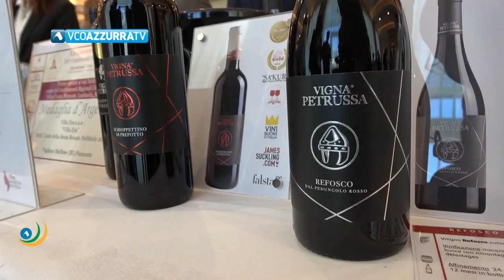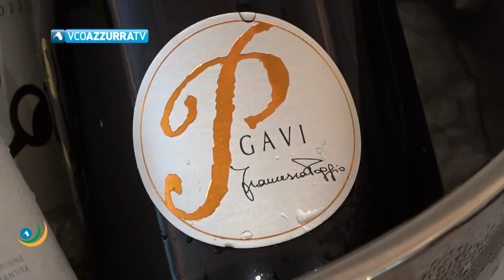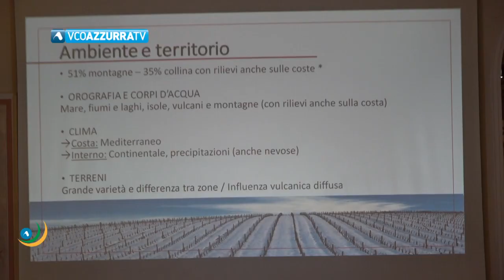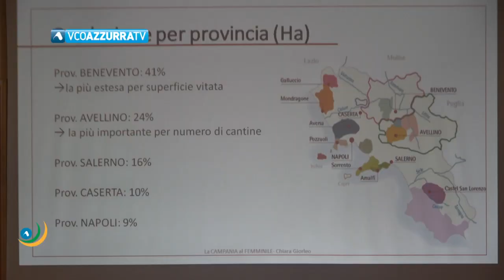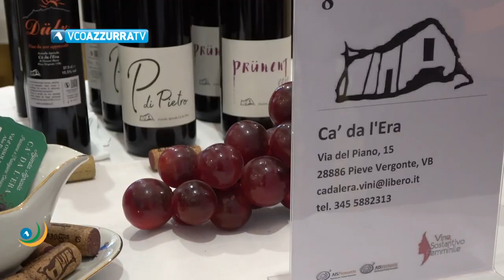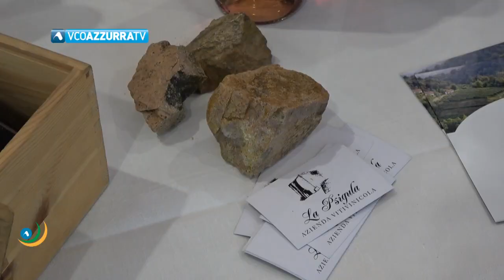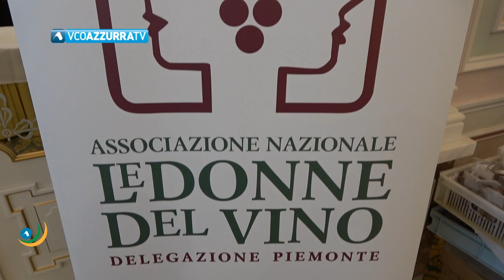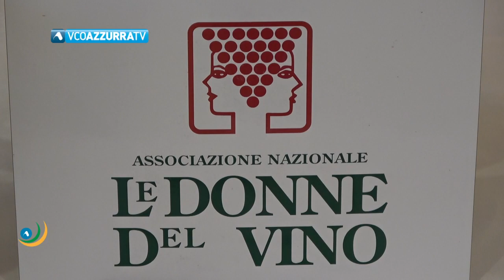A Stresa "Vino, sostantivo femminile"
Un grande evento dedicato alle donne produttrici di vino. E' quello andato in scena a Stresa all'Hotel des Iles Borromees con "Vino, sostantivo femminile" il 5 marzo 2023. Una giornata con una novantina di banchi d'assaggio di cantine al femminile provenienti da tutta Italia e due momenti d'approfondimento. Un'occasione per scoprire tante "chicche" enologiche del Belpaese.